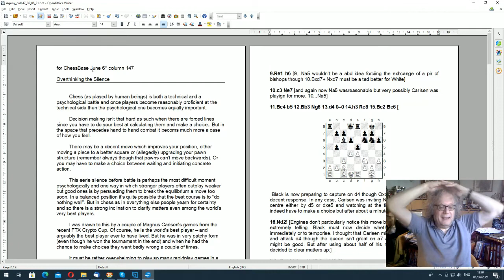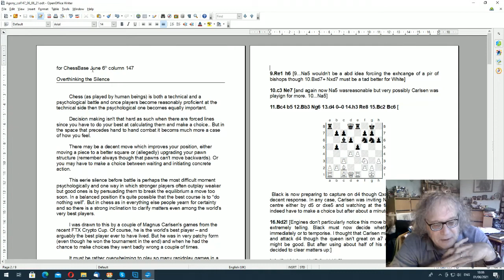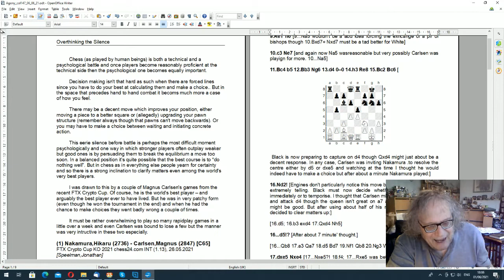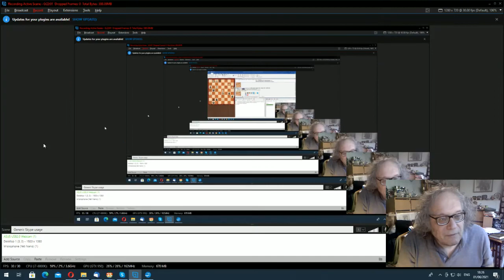Speelman's Agony 147: Overthinking the silence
Often times during a chess game you have to make a choice between waiting and initiating concrete action. Star columnist Jon Speelman notes that "this eerie silence before battle is perhaps the most difficult moment psychologically", and goes on to show how even world champion Magnus Carlsen can take a wrong turn from time to time.